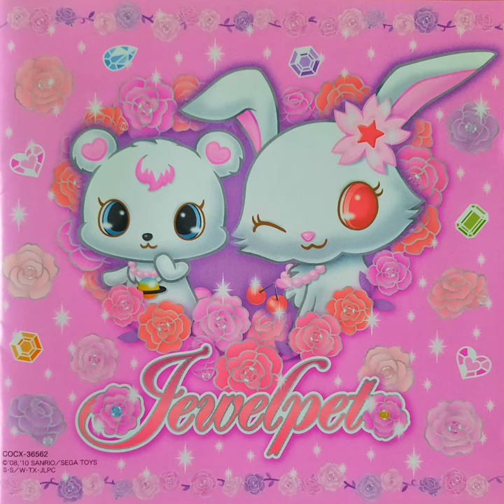08. Theme of JP - Jewelpet: Kirapika☆Song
Composer: Unknown
Arrangement: Unknown
Lyrics: Unknown
Vocals: Ruby (Ayaka Saitō), Labra (Miyuki Sawashiro), Sapphy (Nozomi Sasaki)
Album: Jewelpet: Kirapika☆Song
Released: December 1, 2010